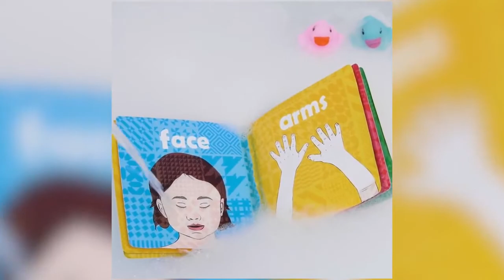كتاب ضد المياة لشاور البيبي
• الأطفال من وقت الرضاعة بيتعلموا و بيقدروا يجمعوا حصيلة معلومات، كتاب الشارو للرضع هيساعد طفلك على التغذية البصرية وجمع معلومات من ومهما صغيرين
• المميزات
• الكتاب وتر برو تقدري تستخدميه لطفلك وقت الشاور
• مصنوع من خامة ضد القطع مش هتقلقي وطفلك بيلعب بيه
• بصفارة طفلك هيستمتع بالصوت وهو ماسكة
• الكتاب بيتحوي على اشكال مختلفة هتخلي طفلك عنده حصيلة معلومات
• هيساعد على تغذية بصرية عند طفلك
• الوصف
• 7 صفحات
• الخامة: وتر بروف
• مناسب للاطفال من سن يوم ل 3 سنوات
• الشكل: عشوائي
السعر
75
الكود
EG050302WB0099